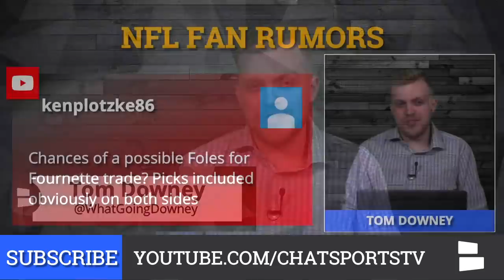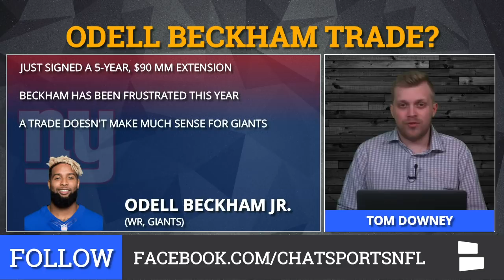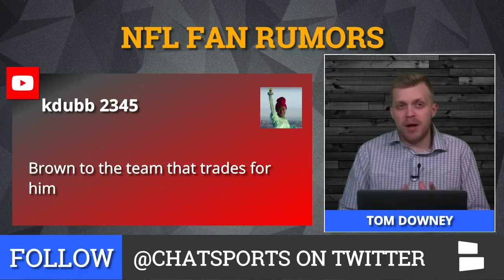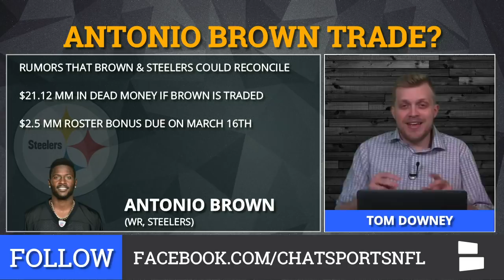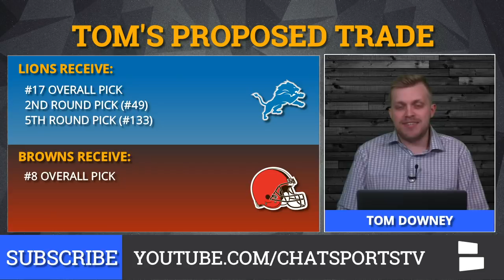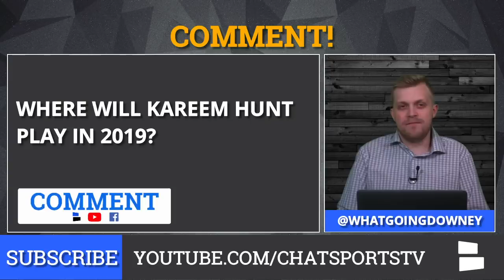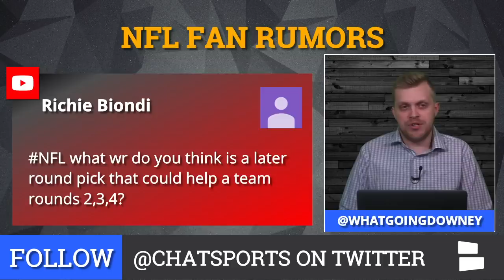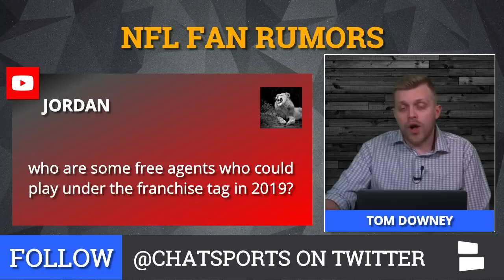NFL Fan Rumors: Antonio Brown Trade, Nick Foles To Jags, Von Miller Trade & Kareem Hunt’s Future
NFL Fan Rumors is presented by , the internet’s #1 ! All of the rumors that appear on this segment of NFL Daily are from the subscribers of Chat Sports. You guys have some great ideas … and some that aren’t so good.

Those NFL fan rumors include if the Steelers will trade Antonio Brown to the 49ers, if the Eagles will trade Nick Foles to the Jaguars for Leonard Fournette, if the Broncos will trade Von Miller and if the Bears should be interested in Kareem Hunt.

Other NFL rumors from the fans include if the Giants will trade Odell Beckham Jr., if Demarcus Lawrence is worth $20 MM per year, if the Lions will trade down in the 2019 NFL Draft, if Kyler Murray will fall in the draft and more!

Here are the complete list of NFL rumors from you, the fans!
Foles for Fournette Trade?
Odell Beckham Trade?
Antonio Brown to the 49ers?
Antonio Brown Trade?
DeMarcus Lawrence to the 49ers?
Lions Trade Down?
Kareem Hunt To Bears?
Von Miller’s Future?
Kyler Murray In Round 2?
Later Round WR options?
Franchise Tag Options

We’ve partnered with  to give YOU the best deal anywhere to gamble on NFL, College Football, NBA, NHL, and the list goes on! Head to  and use   to get up to  in FREE bonus !

Like what Tom is wearing? You can get a Mizzen+Main shirt for yourself! to buy the Best Damn Dress Shirt ever.